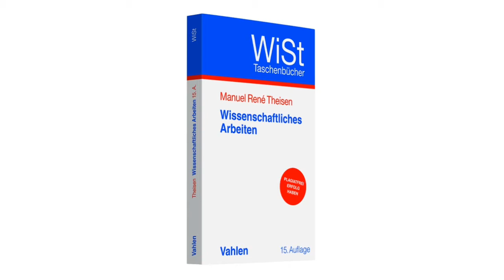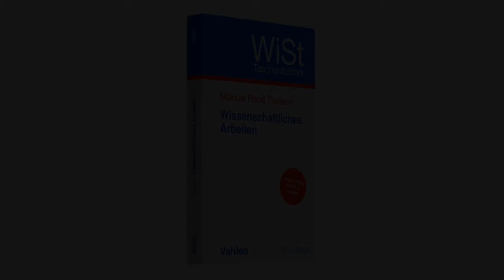Warum plagiieren Autoren?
- Welche Motive verleiten Autoren wissenschaftlicher Arbeiten dazu zu plagiieren? Dieser Frage geht Prof. Dr. Dr. Manuel René Theisen, Plagiat-Experte und Autor, in diesem Video nach. Sein Standardwerk "Wissenschaftliches Arbeiten" ist im Vahlen Verlag erschienen.